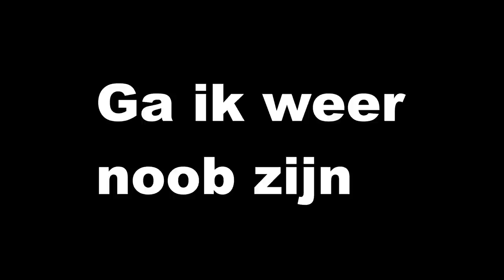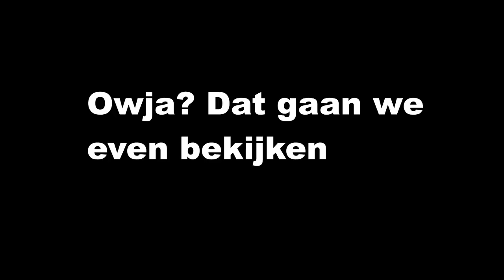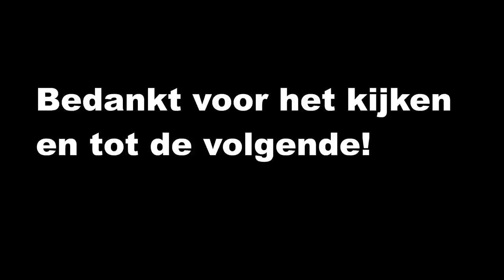IK WORD ACHTERNA GEZETEN DOOR BIJEN! | Bjderui | Nederlands | ContentVeen #2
Leuk dat je deze video kijkt,
mijn naam is Bjorn 18 jaar en vind het leuk om content te maken!
Dit keer iets geheel nieuws op mijn kanaal, namelijk minecraft survival met Youtubers dit spelen we op een eigen surver die gesponsord is door KaasHosting. In deze video ga ik opzoek naar Jordy, onderweg gebeurt er weer van alles zoals altijd

Word lid van mijn kanaal en krijg toegang tot speciale voordelen:
Lijkt jou mijn content leuk?

Kaashosting bedankt voor het sponseren van de Minecraft server!

Mocht je mij willen volgen op Instagram? Dat kan!

Mocht je mijn Discord willen joinen? Dat kan!